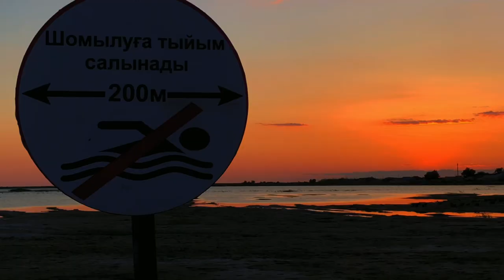“JARYK” SHALKAR (music: DARHAN DUZZ-ERIKPE)